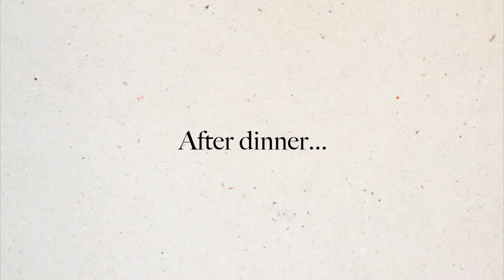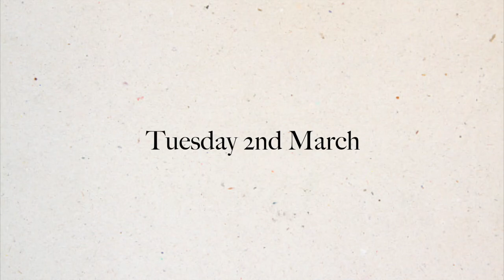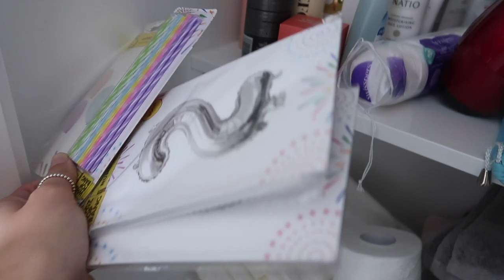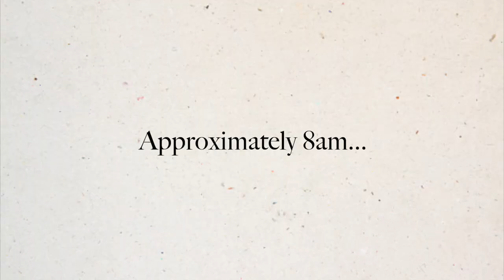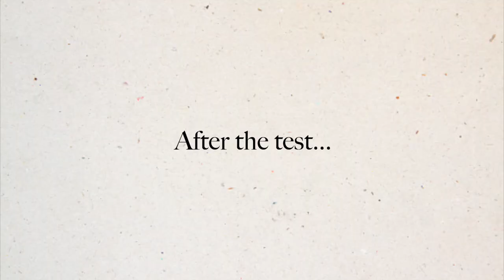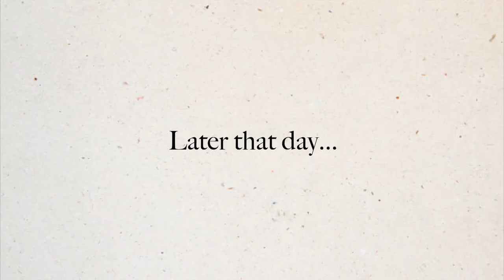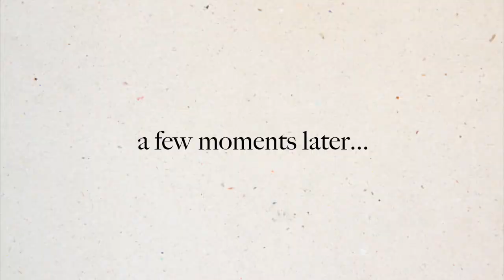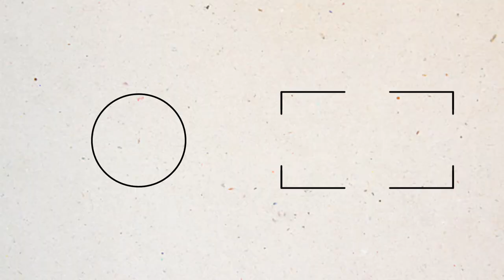FIRST WEEK BACK AT UNI | Emma Stevens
Hey guys! We're back at uni!! Come along with me on my first week back and everything that comes along with it!

Listen to Owen and I's podcast!

Oodie: EMMASTEVENS30 for $30 off your order!